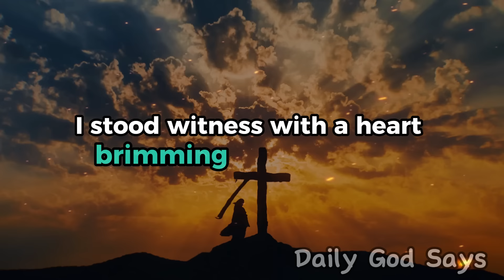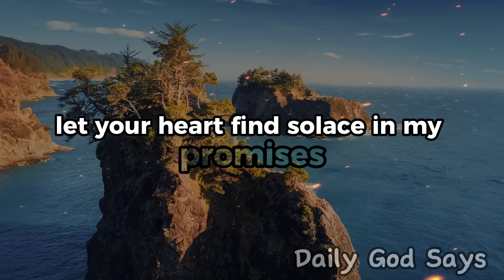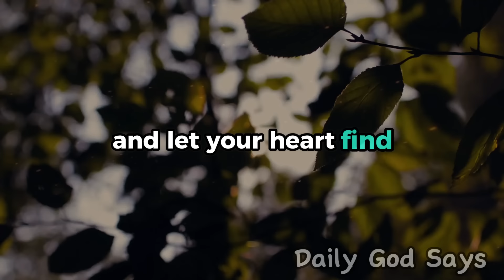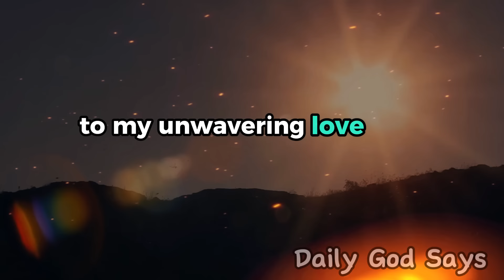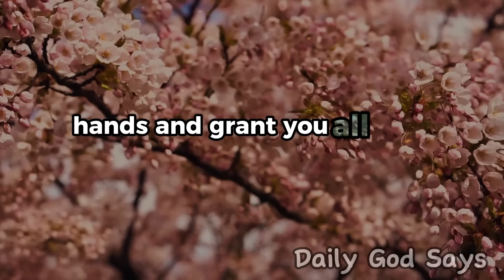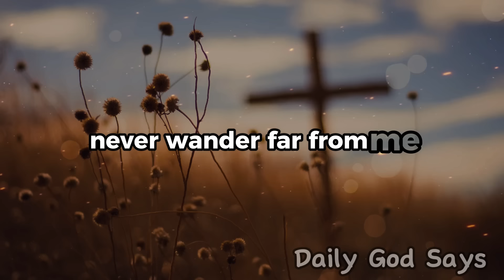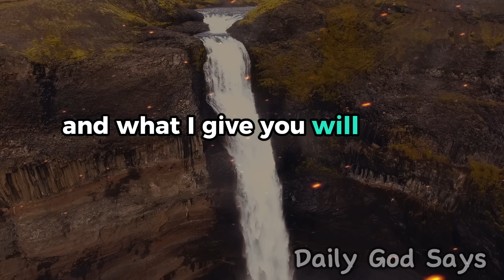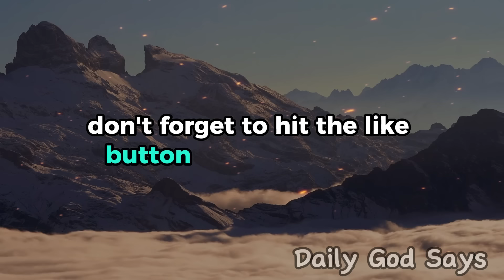God's Message Now: I'm here with you | God Message For You Today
God Message Today : I'm here with you | God's Message Now
More Jesus Message for you 👇👇

Today, amidst the hustle and bustle of life, take a moment to reflect on the profound truth that God has a message for you today. In the midst of challenges, uncertainties, and triumphs, remember that God's message for you today holds the key to guidance and solace. Embrace the divine whispers that echo through the corridors of your heart, for God's message for you today is a beacon of hope in the darkness, a source of strength in weakness, and a reminder of His unwavering love. So, open your heart to receive God's message for you today and let it illuminate your path, bringing peace and purpose to your journey. God's message for you today is a testament to His grace and a call to walk with faith, knowing that you are cherished beyond measure.

christian music